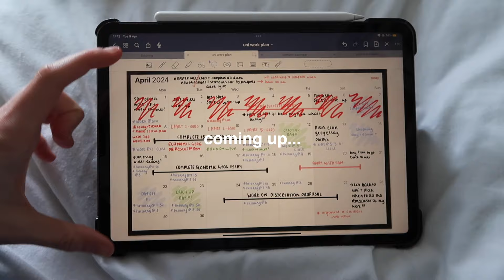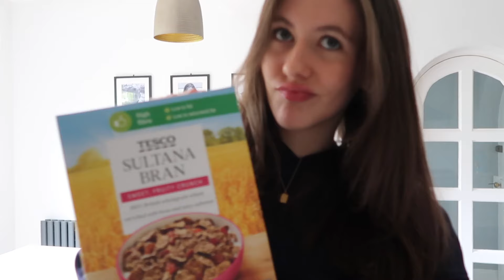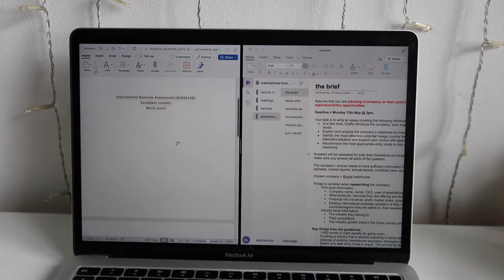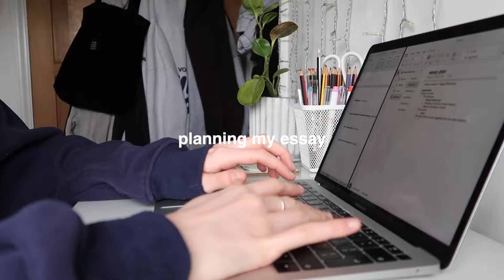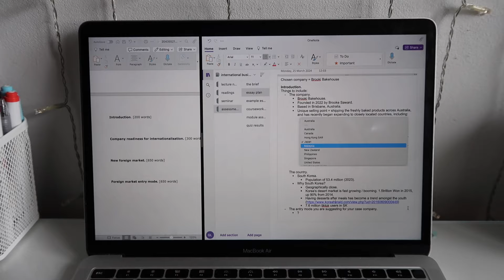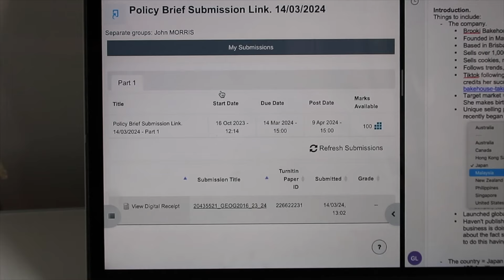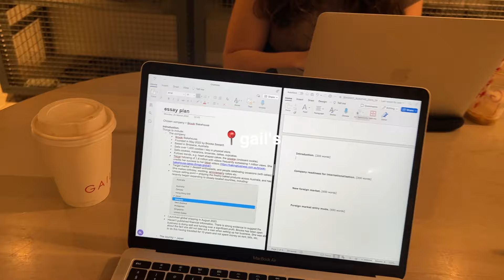a realistic study day in my life | cafe study trip, getting results & essay writing!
it's been a while but i have a study vlog for you!! this is more of a 'day in the life' than a 'study with me', but i hope you enjoyed following along with my day! ⭐️ i only have a month left of my second year at university, which is crazy, but it's going to be a hectic day to say the least!!

if you enjoyed this video, please give it a thumbs up and subscribe to my youtube channel 🫶🏼 my next video will. bea moving back to uni vlog (for the last time this year)!!

time stamps
0:00 coming up...
0:13 welcome to the video!! + my plans
2:12 breakfast
3:09 my april study plan
4:11 talking about my essay
4:51 setting up to study
5:03 the set up
5:28 planning my essay
7:18 updates!!!
7:24 more planning...
7:37 another update & lunch
9:24 getting my result back
10:10 packing my bag
11:13 studying in town (with my friends)
12:09 thanks for watching!!